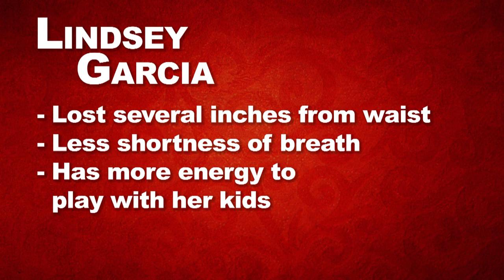2017 Go Red For Women BetterU Makeover Challenge in Springfield: Lindsey's Story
The Go Red For Women BetterU Makeover Challenge in Springfield changed Lindsey's life. Lindsey lost several inches from her waistline and is no longer short of breath when running to an emergency situation in her role as a nurse. Most of all, Lindsey enjoys having so much more energy to play with her kids!